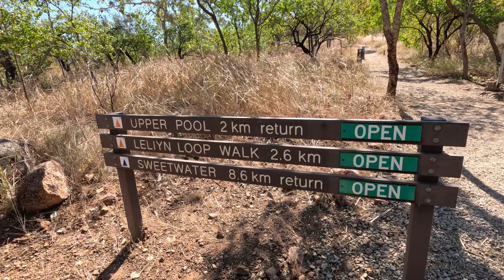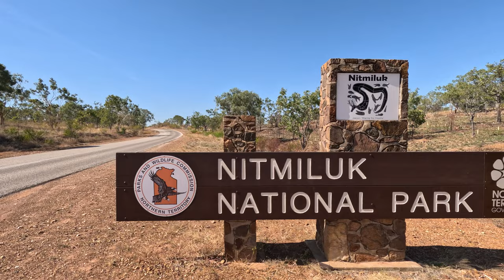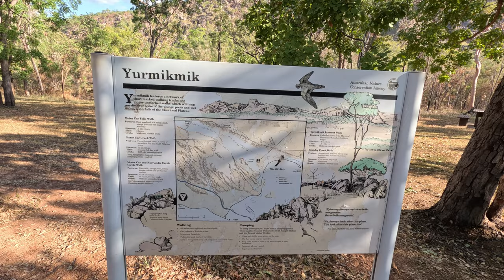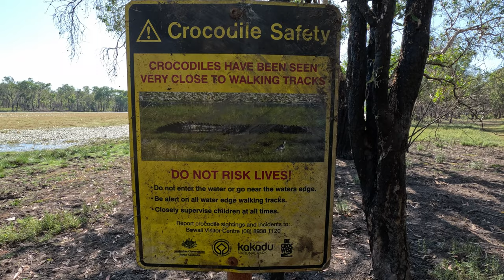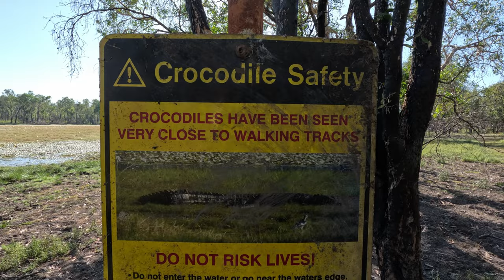Edith Falls, Kakadu, & Darwin